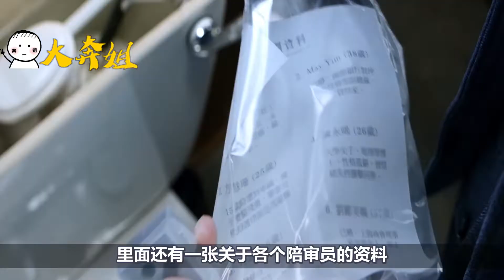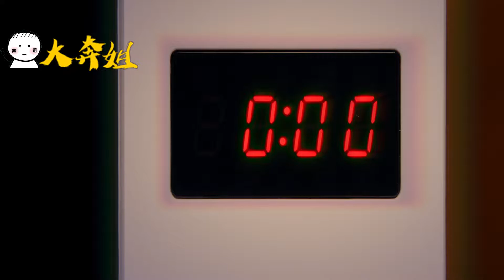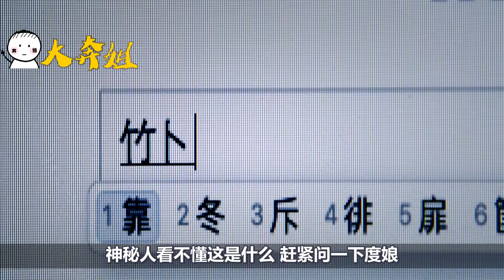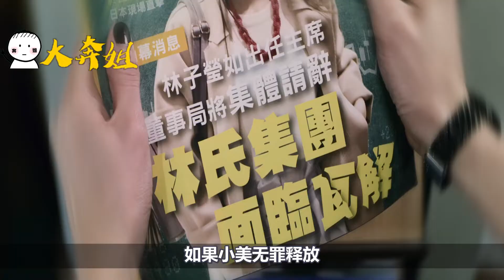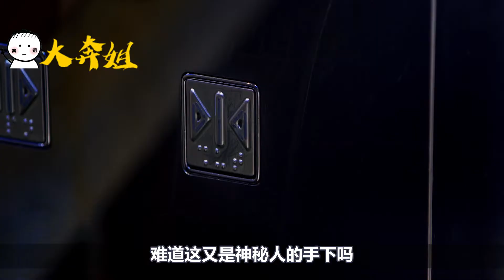法官审判凶杀案，男子利用催眠术让对方判刑！【悬疑电影】